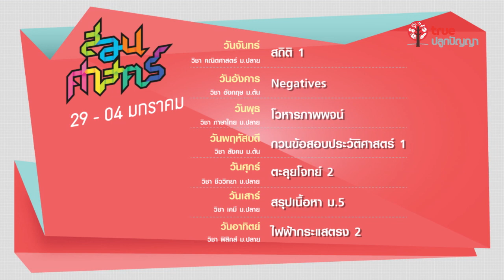Promo สอนศาสตร์ Weekly : 29 Dec – 4 Jan 2015